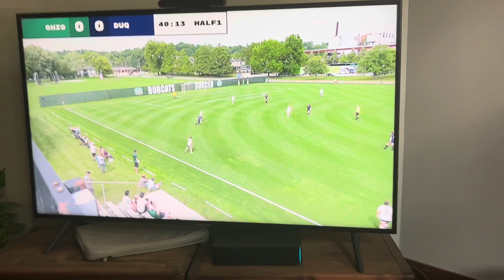A Great Start to 2023 Campaign